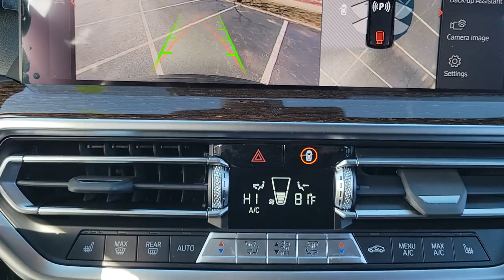2023 BMW X3 Chicago, Evanston, Highland Park, Deerfield, Northbrook IL 49853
Black Sapphire Metallic New 2023 BMW X3 xDrive30i available in Northfield, IL at Fields BMW Northfield. Servicing the Chicago, Evanston, Highland Park, Deerfield, Northbrook, IL area.

Navigation, Aluminum Wheels, Turbo Charged, All Wheel Drive, Power Liftgate, Rear Air, Back-Up Camera. xDrive30i trim. EPA 28 MPG Hwy/21 MPG City! Warranty 4 yrs/50k Miles - Basic Warranty;KEY FEATURES INCLUDEBack-Up CameraWHO WE AREWelcome to Fields BMW Northfield, a proud member of Fields Auto Group which has been selling luxury automobiles since 1971Fuel economy calculations based on original manufacturer data for trim engine configuration. Please confirm the accuracy of the included equipment by calling us prior to purchase.